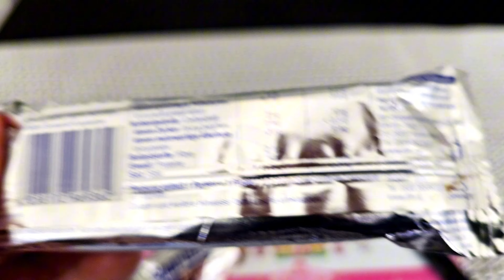Sind die Proteinriegel von dm Sportness lecker? Food Test 2 Sorten! Straciatella & Cookies & Cream!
Willkommen zu meinem neuesten Foodtest Video, in dem ich die Proteinriegel von dm Sportness teste! In diesem Food-Test probiere ich zwei verschiedene Sorten: Stracciatella und Cookies & Cream. Ich teile meine ehrliche Meinung zu Geschmack und Konsistenz dieser beliebten Snacks für Sportler und gesundheitsbewusste Menschen. Wenn du wissen möchtest, ob diese Proteinriegel deinem Geschmack entsprechen könnten und ob sie eine gute Option für deine Ernährung sind, dann schau dir das Video jetzt an! Welche Eiweiß Riegel hast du schon probiert?
Schreib es mir gerne in die Kommentare 👍 🤗

In diesem Review mit meiner ehrlichen Meinung, erfährst Du alles über die verschiedenen Geschmacksrichtungen und meine persönliche Bewertung. Ob Du auf der Suche nach einem köstlichen Snack für unterwegs bist oder nach einem Proteinriegel für Dein Training, ich helfe Dir dabei, die beste Wahl zu treffen.

Vergiss nicht, das Video zu liken, zu kommentieren und mit Deinen Freunden zu teilen, wenn Dir dieser Food Test gefallen hat. Viel Spaß beim Anschauen und genieße Deine Proteinriegel! 🍫💪

Lass uns gemeinsam die Welt der Geschmäcker erkunden! 🌍👩‍🍳
Liebe Grüße Karina🤗

Kauft über meinen Amazon Partnerlink:
Ich bekomme eine kleine Provision von Amazon der Preis für dich bleibt gleich

Mit einem Super Thanks kannst du mich und meine Arbeit auch ganz einfach finanziell unterstützen

Du möchtest bei meinem Kochkanal @KarinasKochecke       vorbei schauen? Dann komm mich gerne besuchen! Ich freue mich auf dich 🥰🤗.

Falls du dich für unsere Bilder interessierst hier ist der Link 😃🤗

Schaut gerne mal vorbei wir freuen uns!